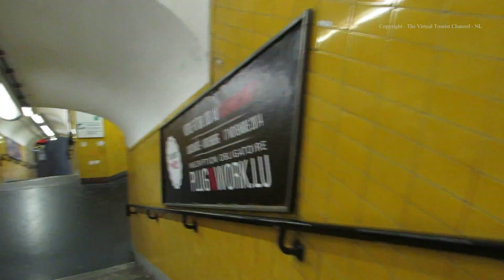Catching a train at Charles De Gaulle Etoile Metro Station in Paris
The Virtual Tourist at Charles De Gaulle Etoile Metro Station in Paris